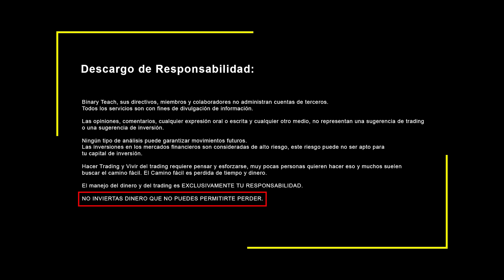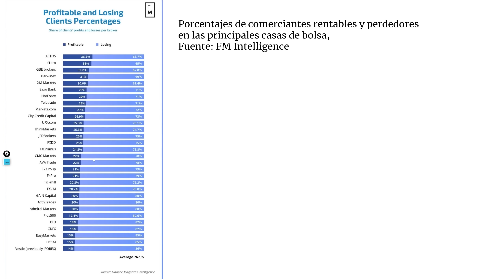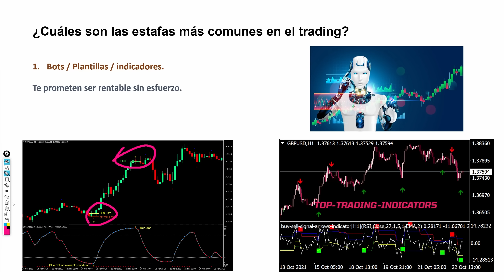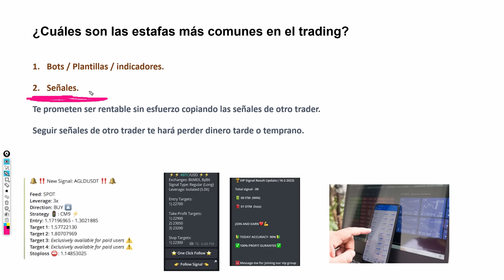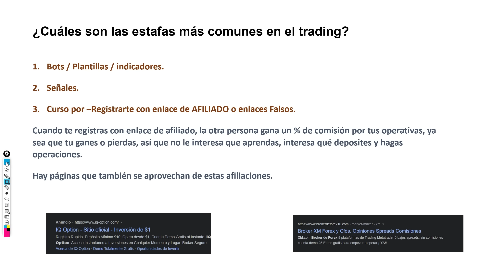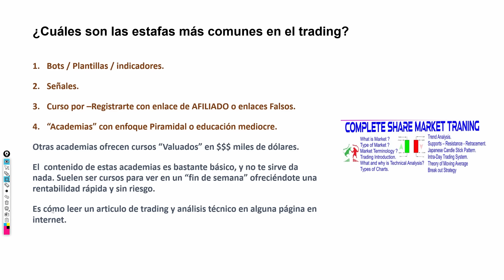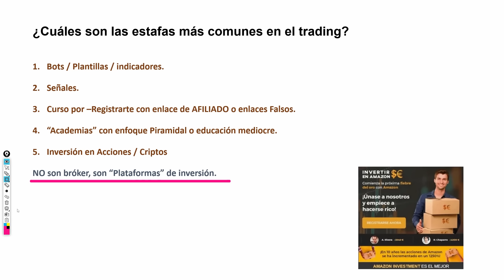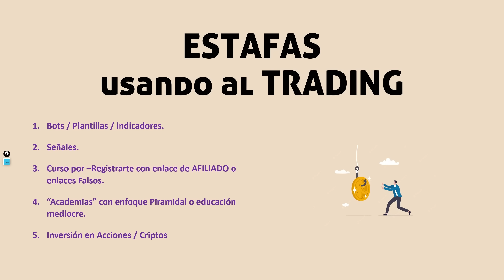⚠️ ESTAFAS más comunes en el TRADING | Evita caer en estas trampas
00:00 Introducción
00:25 ¿El trading es estafa?
03:20 ¿Por qué son comunes las estafas en el trading?
04:39 Bots, plantillas, indicadores y estrategias milagrosas
06:28 Señales altamente efectivas
09:03 Enlaces de Afiliados
10:40 Estafas Piramidales y Academias mediocres
13:44 Cursos de Binary Teach
14:46 Inversiones en Acciones y Criptos

Contáctame
◾️ Correo Oficial: